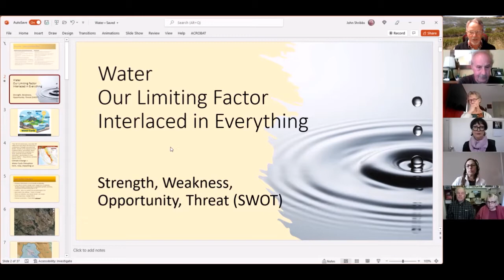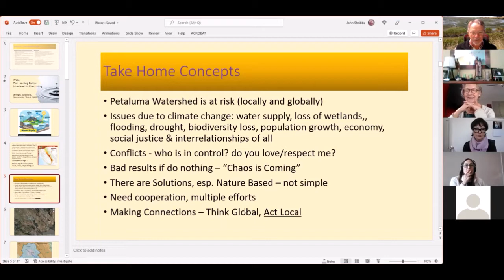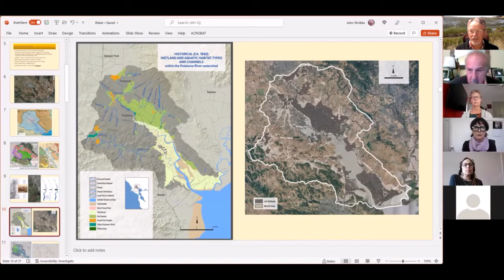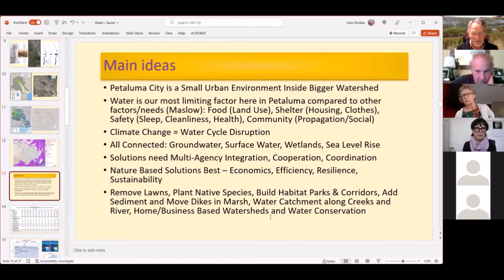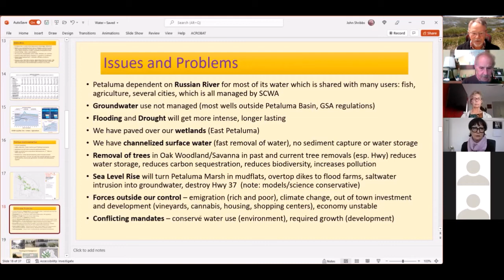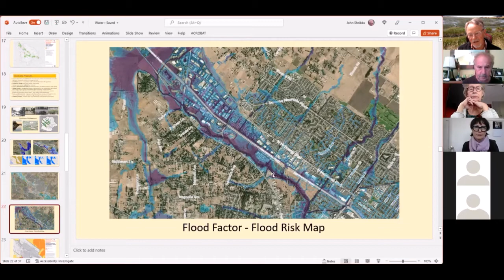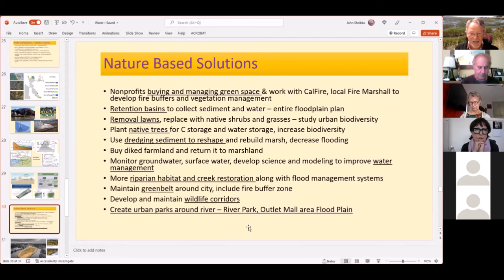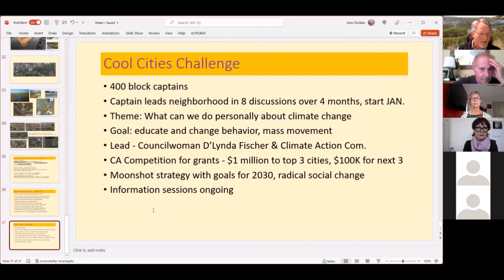Water Issues in Petaluma CA Lecture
I presented this PowerPoint lecture to Village Network on 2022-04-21, day before Earth Day. Climate Change should be called Water Cycle Disruption which is the more serious consequence for increased heat capture. This is a SWOT analysis based on our local.